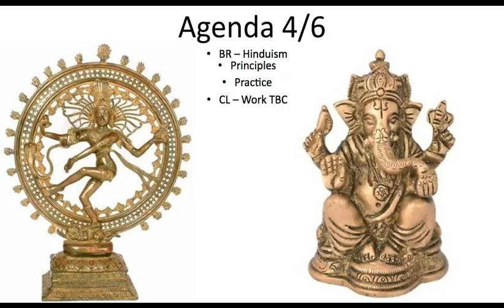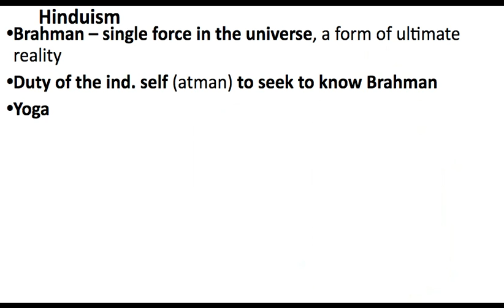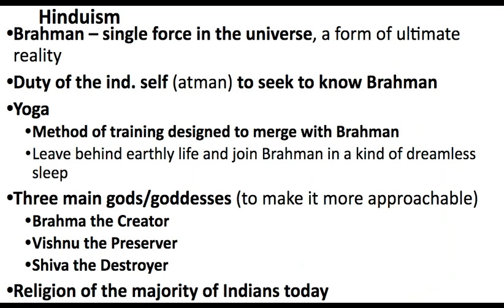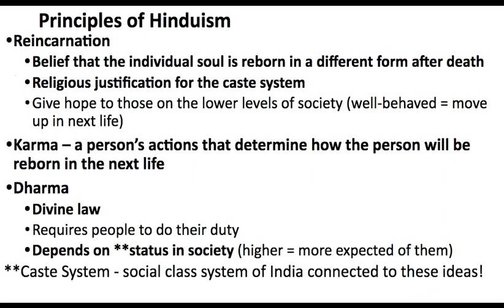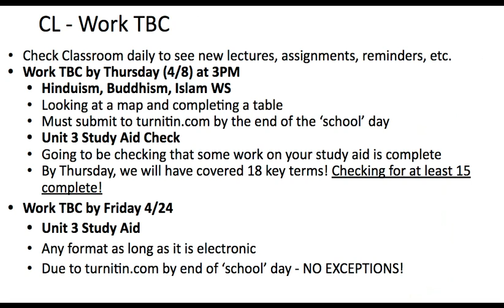WDST - 4/6 PPT - Hinduism.pptx - Google Slides